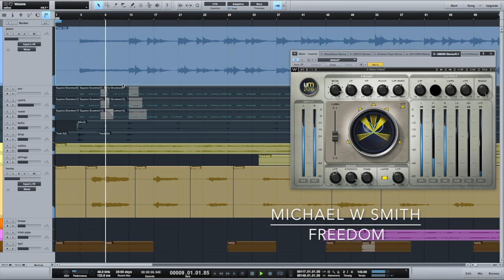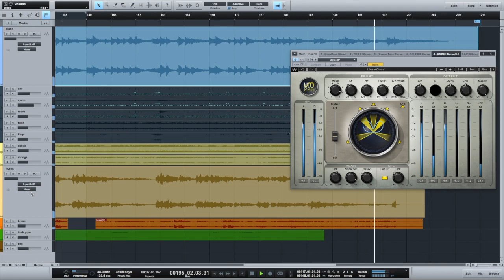MWS -Freedom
Cover made with Yamaha Mx 49 sounds only